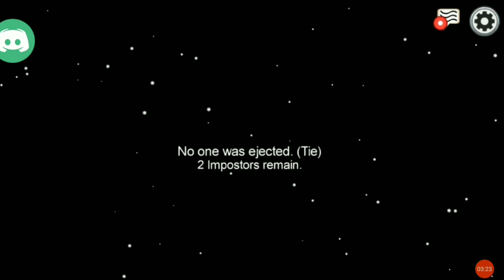AMOUNG US | PERTAMA KALI MAIN LANGSUNG JADI ORANG JAHAT [IMPOSTOR] AUTO BANTAI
AMOUNG US LOGIC 2

vidio asusila gisel